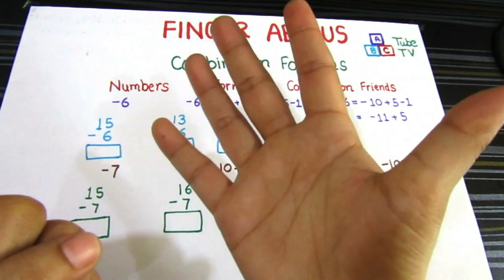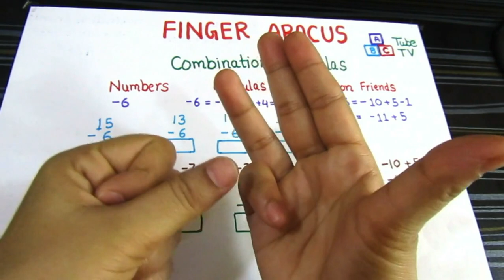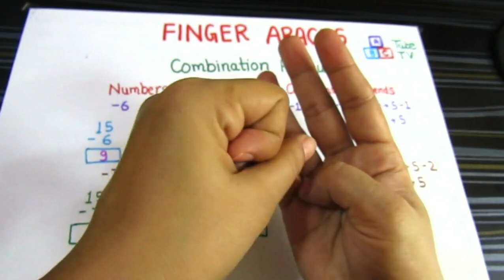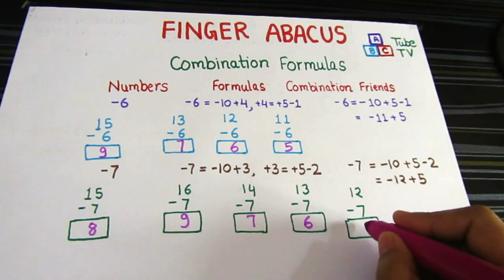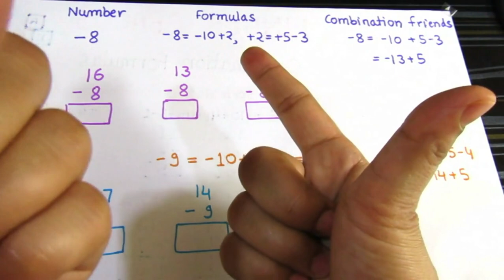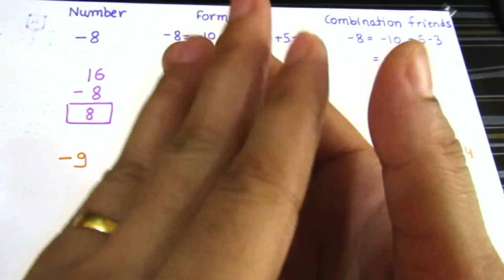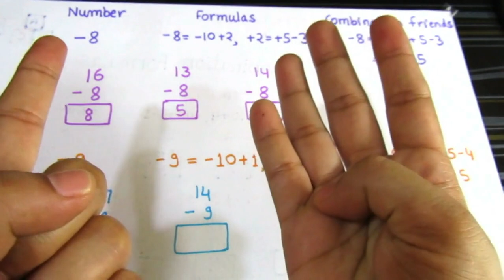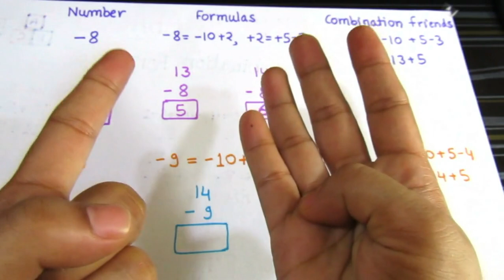Finger Abacus (PART 10)| Hindi | When & How to use Combination Formulas (Subtaction)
FINGER ABACUS (PART 10)- WHEN AND HOW TO USE COMBINATION FORMULAE (Negative Case) IN FINGER ABACUS- FAST CALCUTAION METHOD

abacus kya hai,what is abacus,advantages of abacus,
addition on abacus,abacus class,
learn abacus for beginners from basics,how to use abacus for beginners,learn abacus for beginners,learn abacus from basics,
learn abacus tutorial,how to learn abacus,videos to learn abacus,learn abacus,abacus learning,abacus tutorial,learn abacus online,
learn abacus for children,abacus,abacus formulas,learn abacus math,abacus maths,how to use an abacus,abcus key
abacus tutorial in hindi,abacus in hindi,abacus,tutorial,multiply in abacus,
how to multiply in abacus,multiply in abacus in hindi,
abacus,how to use abacus,abacus how it works,abacus free learning level 1,abacus tutorial,abacus level 1,abacus training